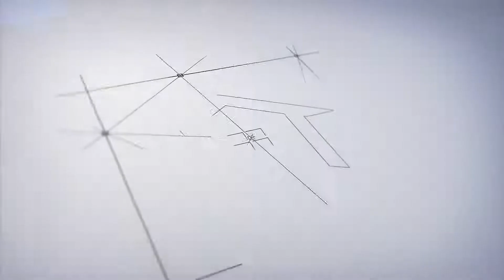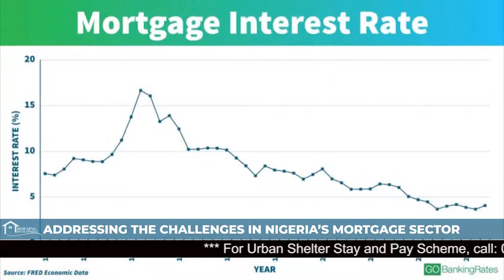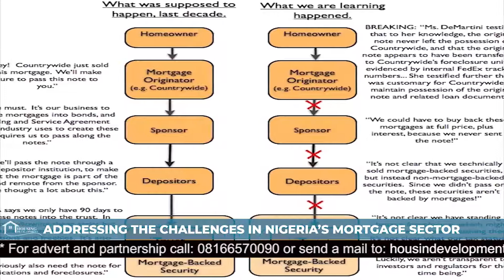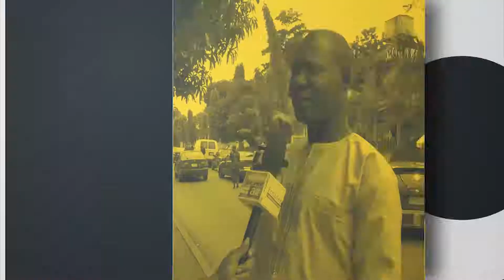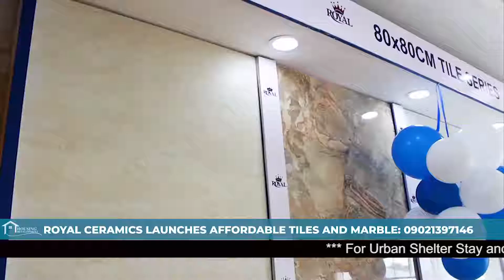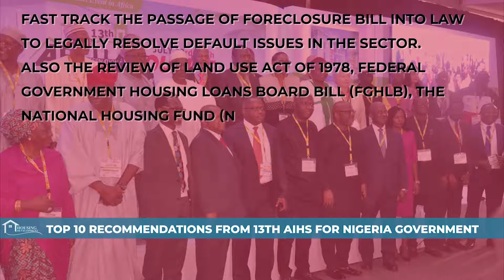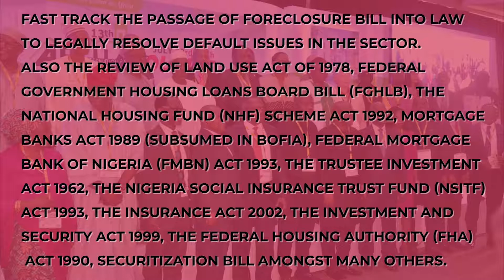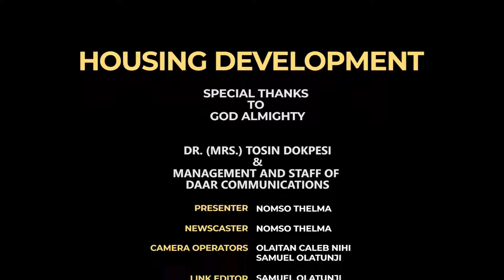HOUSING DEVELOPMENT PROGRAMME - 11TH SEPTEMBER 2019